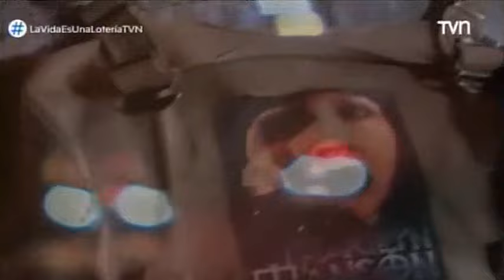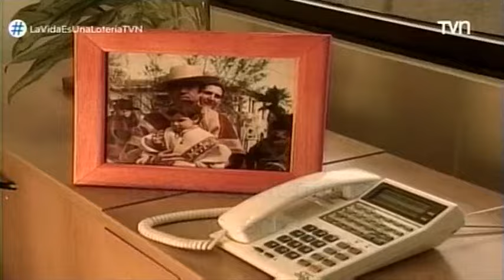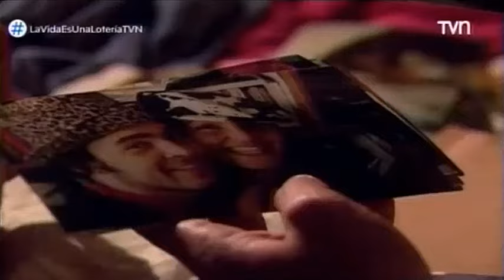La Vida Es Una Loteria - 300 Millones Para Jerson